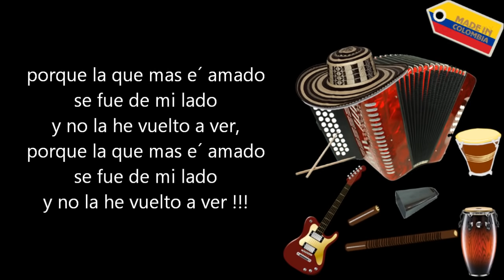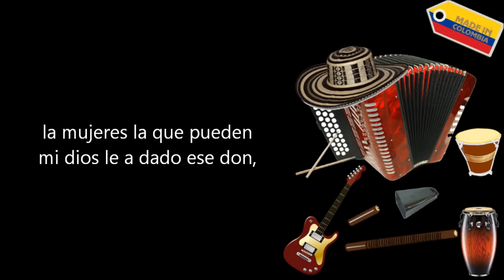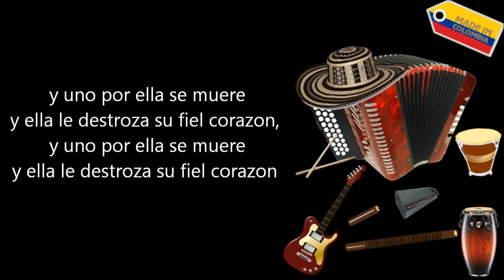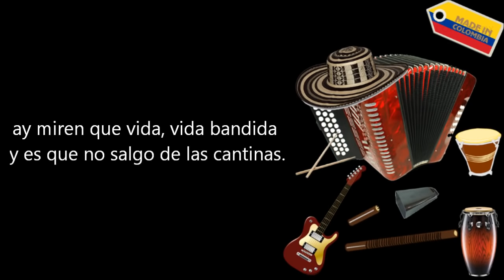Tomando y tomando Los Embajadores Del vallenato Letra